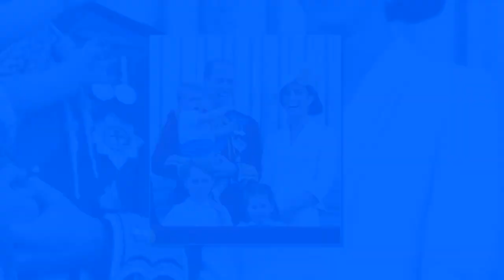Mixed Reactions from Royal Family Fans on Father's Day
Hello and welcome to WEON news channel. Here we will send you not only news about the Latest Kate Middleton News but also information about Prince William, Prince Charles, Prince Harry and Meghan Markle.